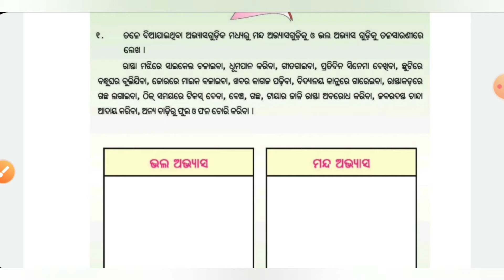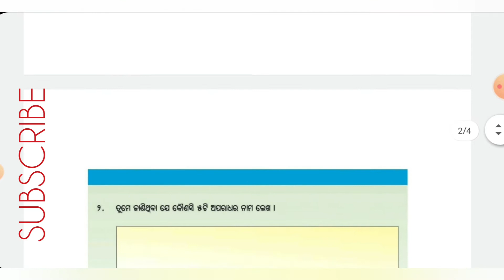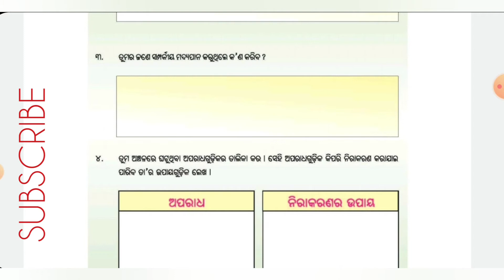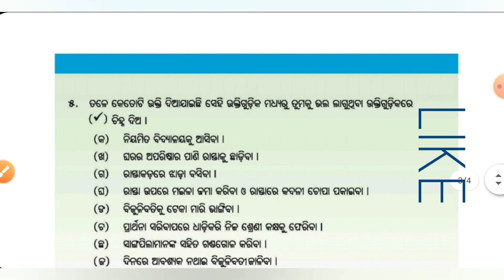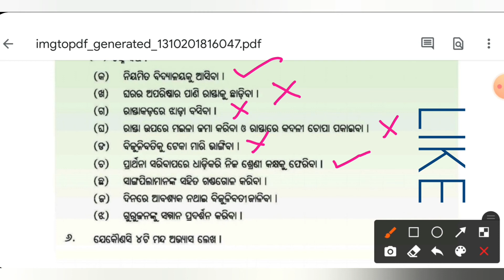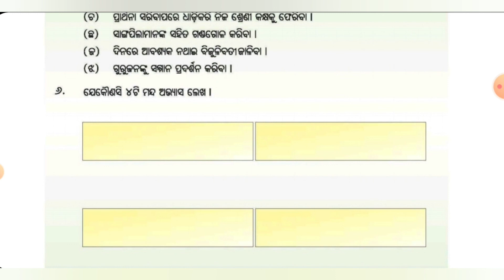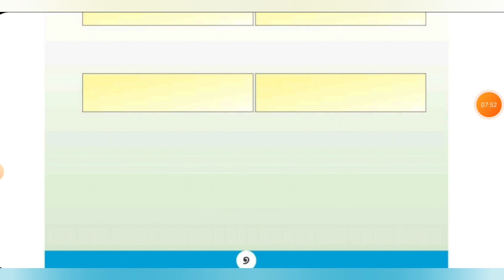5Th class ପରିବେଶ ବିଜ୍ଞାନ Questions and Answers (Chapter1)